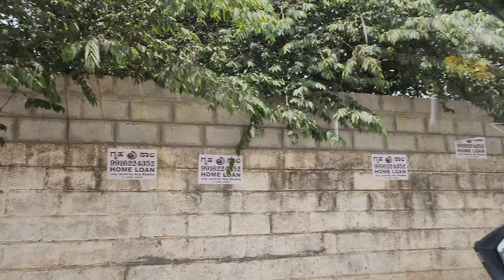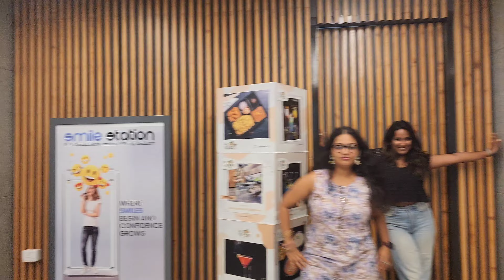day out with the girlss | Vd-101 | HMdiaries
heyy ya'll